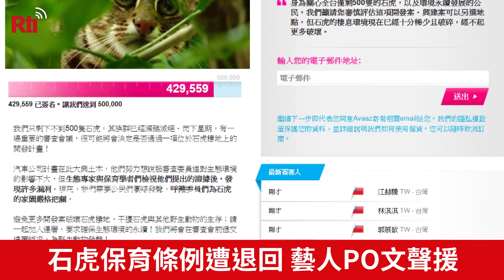石虎保育條例遭退回 藝人PO文聲援【央廣新聞】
苗栗縣議會，這個月4號表決，退回【石虎保育自治條例草案】，結果，僅存500隻左右的石虎，又有一隻在6月4日這天、遭到路殺，不少民眾、甚至藝人紛紛在臉書聲援石虎，希望正視保育問題，包含五月天團員怪獸，演員吳慷仁、還有藝人陳為民，都PO文呼籲守護石虎。